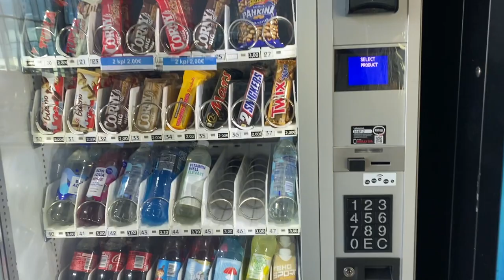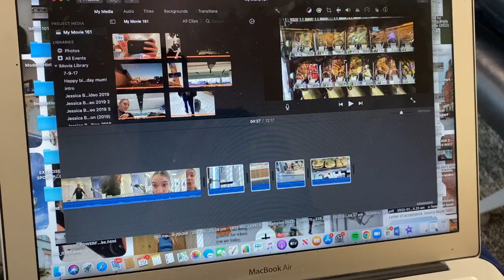Ballerina Travel Vlog: Flying 36 Hours to Europe for a Ballet Summer Intensive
Hey guys,
A couple of weeks ago, I travelled 36 hours by myself to Prague for the International Ballet Masterclasses. I vlogged the whole journey from Australia.. hope you enjoy xx